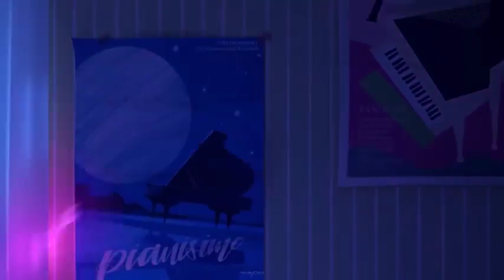TinyTan :LIFE GOES ON Ft.bts &